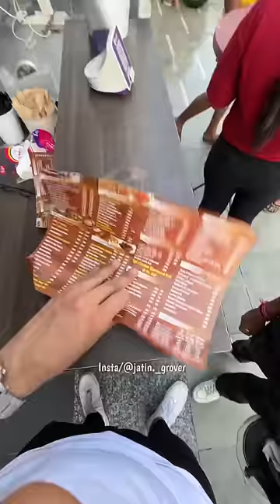Vada pav girl ka काला sach 😱🤬